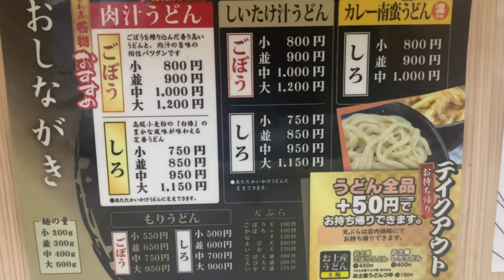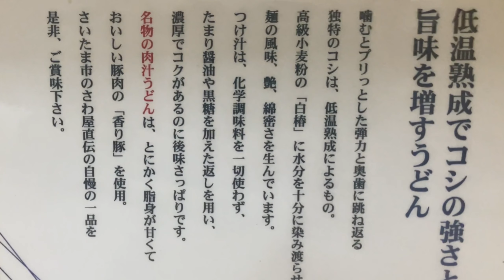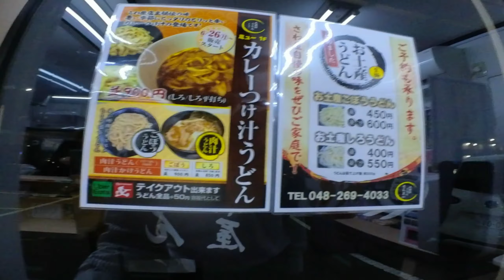川口に武蔵野うどんの名店あり「さわ屋」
武蔵野うどん「さわ屋」川口店
埼玉県川口市芝下 1-10-5

BGM　「アルルの女」メヌエット (ビゼー）